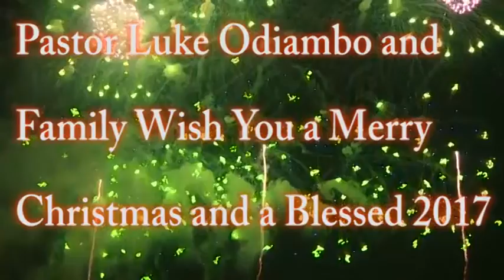Pastor Luke Odhiambo and Family Wish You a Merry Christmas.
AICMilimani AICOnline ExperiencingGod ChurchOnline Luke is the Senior Youth Pastor, A.I.C Milimani Nairobi-Kenya.